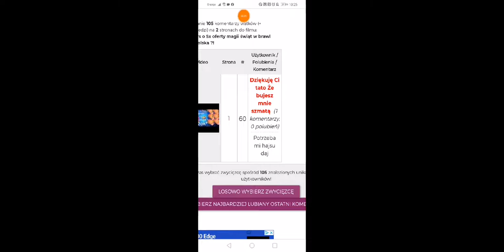Wyniki konkursu na 5x ofert magii świąt w brawl stars polska?!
65 like =kolejny odcinek jutro
Jeśli film się spodobał zostaw 👍 i suba z dzwonem oraz miły komentarz dzięki :)
Moje cluby :
Mordy_domina
Mordy_domina_v2
Mordy_domina_v3
Osoby które wygrały konkurs pisać na discord mega Dominik #9884
Odcinki są Codzienne